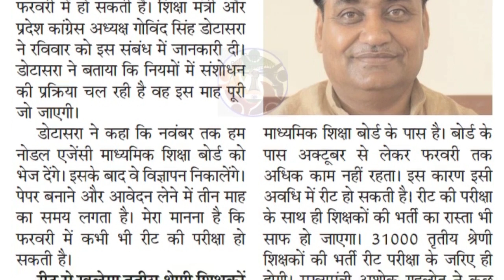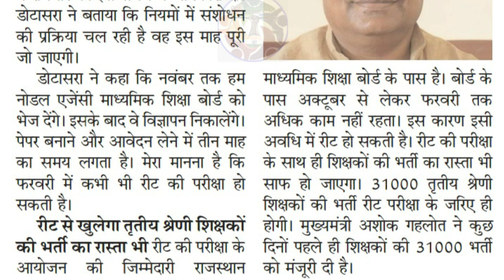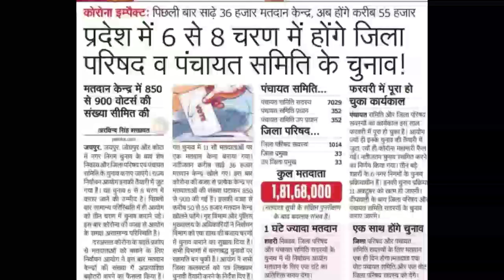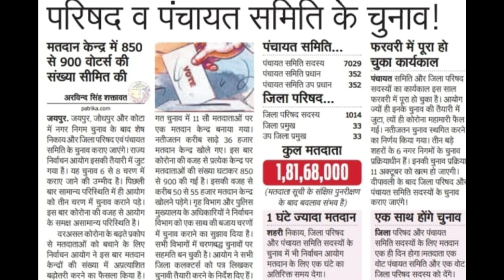फरवरी में होगी रीट भर्ती परीक्षा- शिक्षामंत्री डोटासरा। पंचायत समिति व जिला परिषद के चुनाव